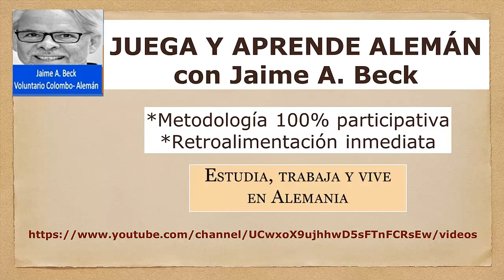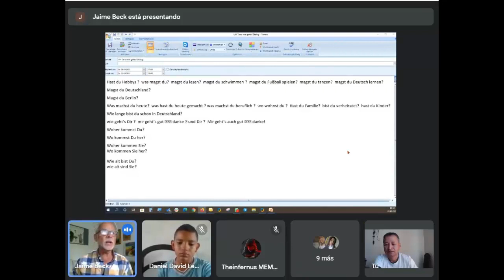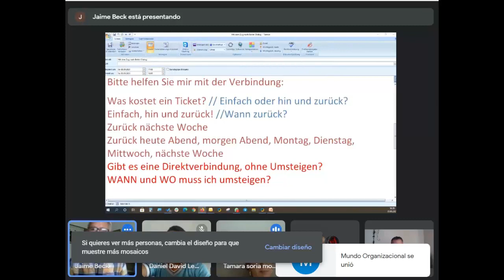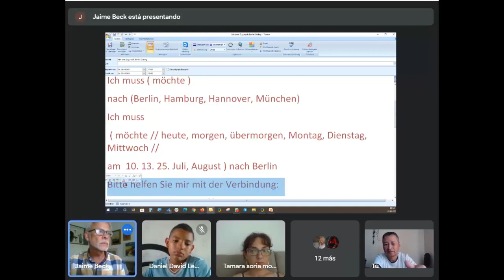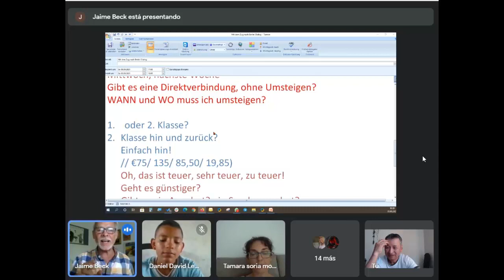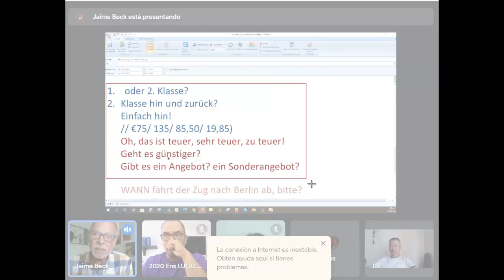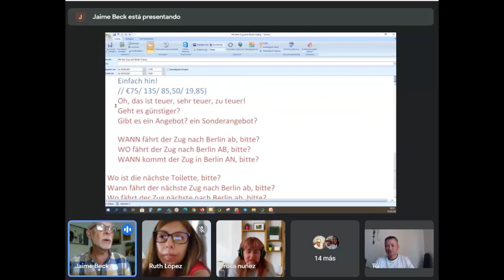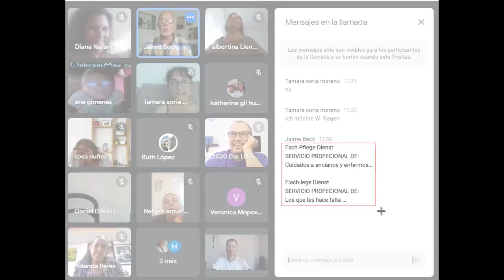Jaime‘s Klassenzimmer 5 September 2021